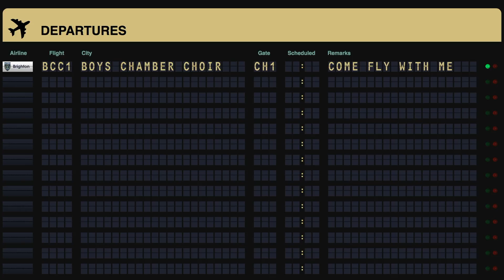Boys Chamber Choir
Split flap board for Brighton Secondary School's Music Spectacular 2017.